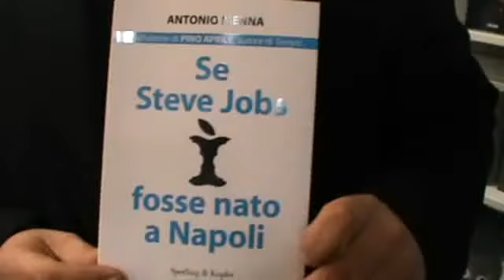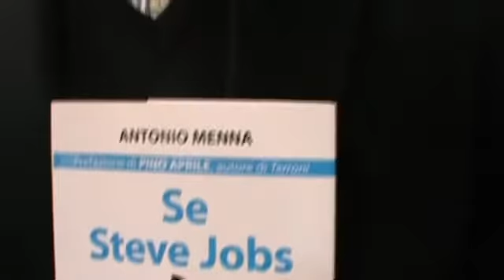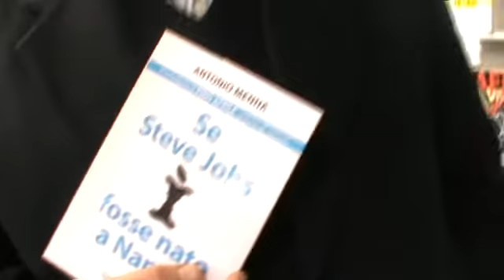"Se Steve Jobs fosse nato a Napoli...", Fattitaliani intervista l'autore Antonio Menna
"Se Steve Jobs fosse nato a Napoli" è il titolo del nuovo libro di Antonio Menna nato da un articolo che dopo la morte del co-fondatore di Apple ha riscosso un grandissimo successo con più di 400.000 condivisioni sui vari Social Network: al centro del romanzo edito da Sperling & Kupfer (pagg. 192, € 10,50) le vicende di due giovani ragazzi con la passione dell'informatica, che fra burocrazia e malavita cercano di mettere a frutto il proprio talento. Fattitaliani ha intervistato Antonio Menna.